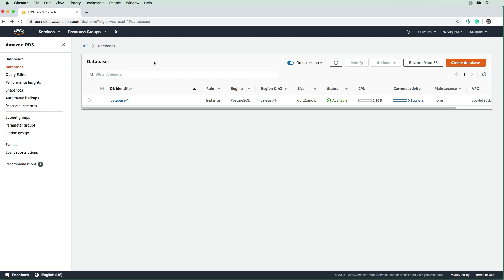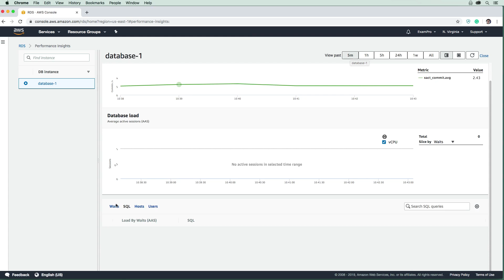RDS Follow Along - Performance Insights